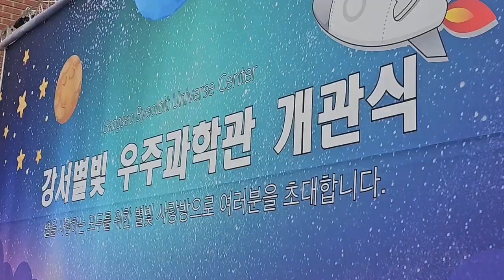[CC] 『강서별빛우주과학관』, 11월 3일 정식 개관. feat.클로바더빙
지난 3일, 지역 주민 200여명이 함께한 가운데
강서별빛우주과학관 개관식이 열렸습니다.

2019년 지역 주민들의 제안으로 조성된 과학관은
연면적 888㎡에 지하 1층, 지상 2층 규모로
강의를 진행하는 우주배움터,
우주에 대해 전시하는 태양계 정거장 등
다채로운 공간으로 조성됐습니다.

특히 지상 2층의 천체투영실은
지름 10m 규모의 돔 형태로 입체영상을 상영하며
관람객들은
68석의 좌석에서 누워서 관람할 수 있도록 만들어졌습니다.

진교훈 강서구청장은
“아이와 어른 모두가 자유롭게 드나들며
꿈을 키우고 추억을 되새기는 공간으로 자리매김하길 기대한다.”고
말했습니다.

한편, 강서별빛우주과학관은
지난 8월 임시개관을 통해
미비한 부분을 개선했으며
앞으로 수준높은 교육·문화 서비스를 제공할 예정입니다.